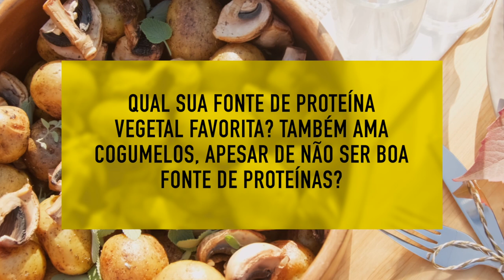MELHORES FONTES DE PROTEÍNA VEGETAL | APRENDA NUTRIÇÃO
Vários alimentos de origem vegetal são ricos em proteínas. Conheça as melhores fontes.

Cursos online:
Dieta vegetariana passo a passo

➤ AVISO

➤ APRENDA MAIS

➤ BIOGRAFIA